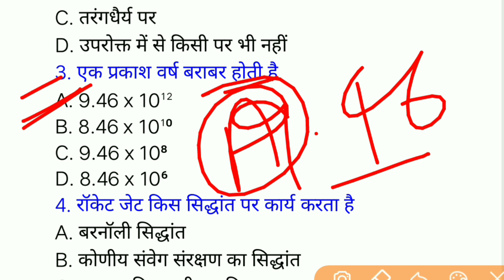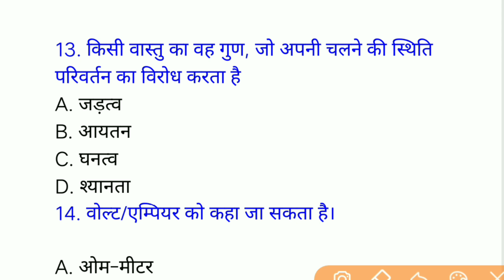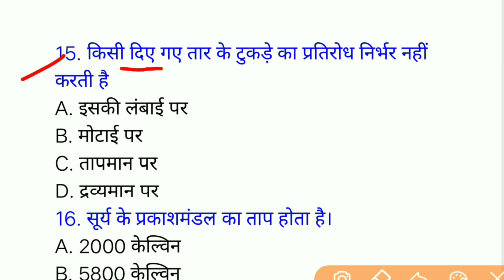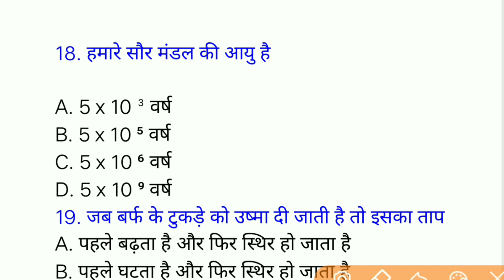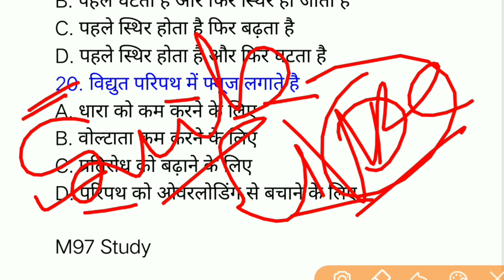Bihar ITI/Polytechnic important Question 100 Mark's || imp.Question for iti pm || Up/Bihar iti pmd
Hello Everyone

Hello Everyone Is Video Most Important Question For iti, polytechnic and para medical Entrance exam 2020 ke liye Questions bataya hun...
Jo mahtvpurn hai Exam ke liye... ITI/Polytechnic vvi Question 2020|| बिहार आई टी आई, पॉलीटेक्निक महत्वपूर्ण प्रश्न || Daily Class Now Hello Dosto Polytechnic VVI Question | Most imp.Question For Polytechnic,ITI & PM Exam 2020 | UP/Bihar ITI,PM,PE Is video me sirf para medical Top vvi Question bataya hun Paramedical Top vvi Question 2020| Top vvi Question for paramedical polytechnic & iti | ITI, Polytechnic & Paramedical VVI Question 2020 |
vvi Question iti, polytechnic 2020 | Bihar/Up exam 2020 Most VVI Question For ITI, Polytechnic & Paramedical 2020 | ITI Polytechnic Paramedical VVI Question 2020 Top Most VVI Most important Questions For ITI Paramedical And Polytechnic Entrance Exam 2020
Hello Everyone Welcome To M97 Study Daily All Type Questions For ITI / Polytechnic / Para medical Entrance Exam 2020 .

Is Video me Hum most Important Question ka set dely batata hun jo Ki ITI Polytechnic Para medical Entrance Exam 2020 ke Liye bahut jaruri hai. ___________________________________

Video part 19 Link hare.